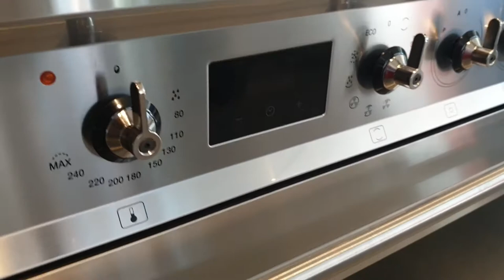Smeg C9CIMX9-1 5-pits inductie fornuis rvs | De Schouw Witgoed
De Smeg C9CIMX9-1 is het nieuwe exclusieve inductie fornuis van De Schouw Witgoed uitgevoerd in een breedte van 90 centimeter breed. Dit fornuis is uitgevoerd met 5 inductie zones, waaronder een flex zone links. De bediening van het kookgedeelte bevindt zich voorop het fornuis.

De zones van de kookplaat zijn uitgevoerd met Boosterfunctie. Als u de boosterfunctie activeert, kunt u tijdelijk extra vermogen toevoegen aan de zone voor een nog intenser kookresultaat.

Multifunctionele oven
Onder de kookplaat bevindt zich de ruime oven van 115 liter. Deze oven heeft een netto breedte van 72 centimeter en is daarmee ruim genoeg om ook meerdere gerechten tegelijkertijd mee te bereiden. De oven is voorzien van 9 ovenfuncties waaronder hetelucht, onder- en bovenwarmte en grill met braadspit. Deze functies zijn ook met elkaar te combineren.

Om de oven schoon te houden is er de Vapor Clean functie: leg wat water onderin de oven en het Vapor Clean programma verandert het water in stoom waarmee het vuil wordt losgeweekt.

Plaatsen van dit Smeg inductie fornuis in uw keuken
Dankzij de lage aansluitwaarde van 10,6 kW kan dit 90 cm. brede inductie fornuis met flex zone op een 3 fasen 16 Amp. 230 Volt aansluiting geinstalleerd worden. Dankzij de telescopische poten kan het fornuis eenvoudig op de door u gewenste hoogte uitgedraaid worden. Houdt u er rekening mee dat bij deze Smeg C9CIMX9-1 geen opstaande rand meer meegeleverd wordt.

De exclusieve Smeg C9CIMX9-1 biedt ten opzichte van de normale C9IMX9-1 extra katalytische binnenwanden in de oven (eenvoudiger te reinigen).

Kan zowel op 2- als 3-fasen worden aangesloten
Het fornuis kan d.m.v. de Eco-Logic functie aangesloten worden op een 2-fase aansluiting, minimale aansluitwaarde is 7,4 kW. Ook is het mogelijk het fornuis aan te sluiten op een 3-fasen aansluiting van 10,2 kW. Bij de 2-fasen aansluiting wordt de stroom verdeeld tussen de verschillende zones bij maximale belasting van het fornuis. Zo kunt u het fornuis ook met een lagere stroomaansluiting gebruiken.